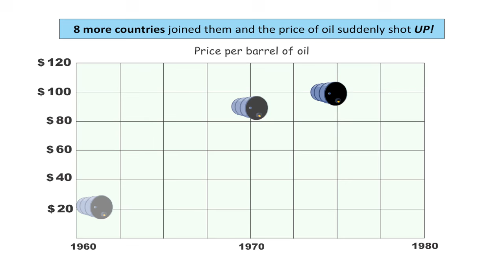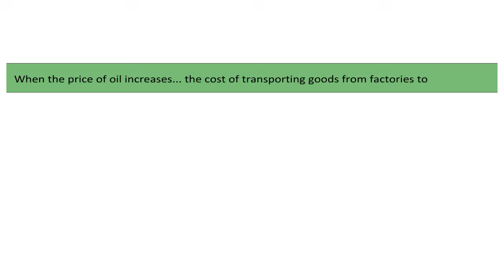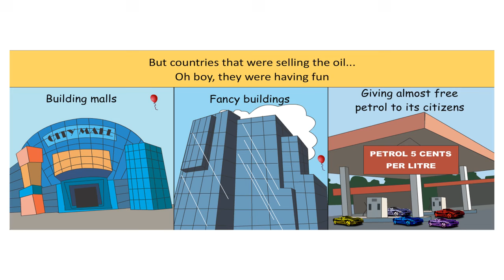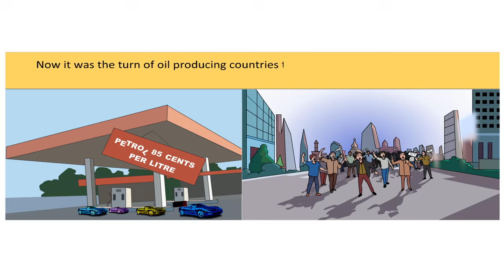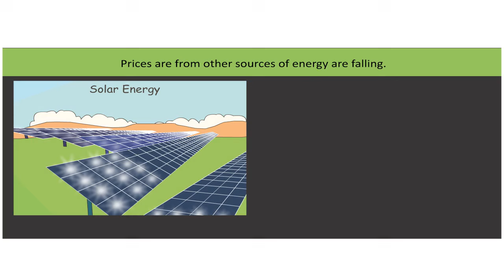The history of oil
Story of oil in comics. How OPEC was formed, why prices rose and why they are now falling.

Our video on how the tax component on petrol keeps prices high

The word "crore" (10 million = 1 crore) used in the video is common is South Asian countries, which don't follow the international system.